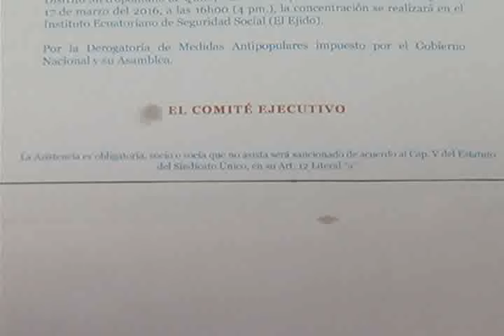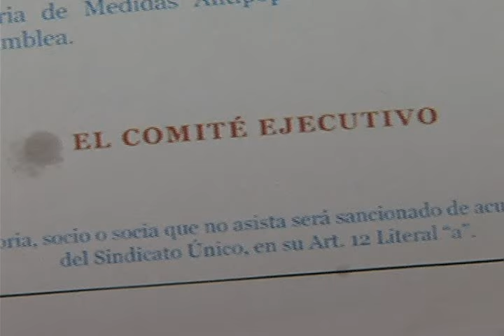OBLIGACIÓN DE MUNICIPALES A MARCHAR